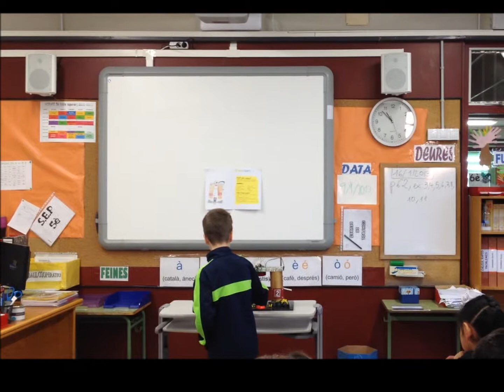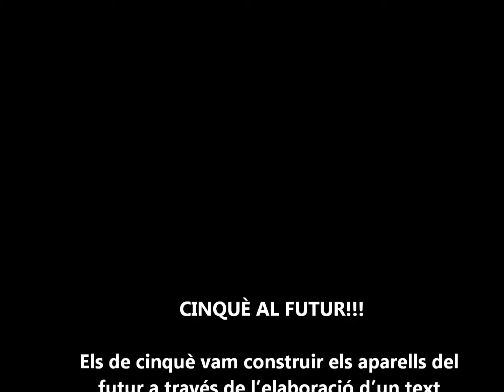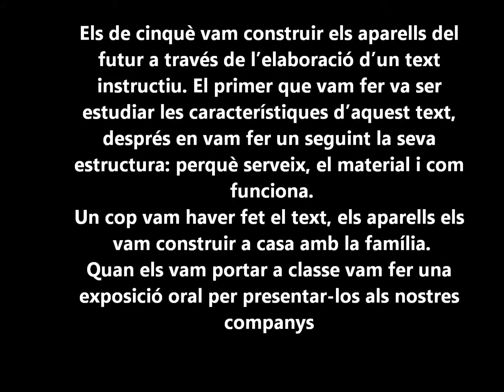Curs 2012 - 2013. Aparells del futur (5è)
L'alumnat de 5è nivell de l'escola Ausiàs March de Santa Coloma de Gramenet han inventat uns aparells del futur.